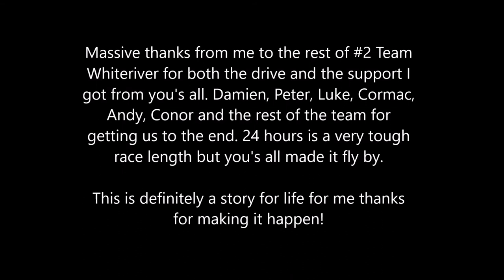24 Hour Kart Racing is easy right? 2018 Vlog #2